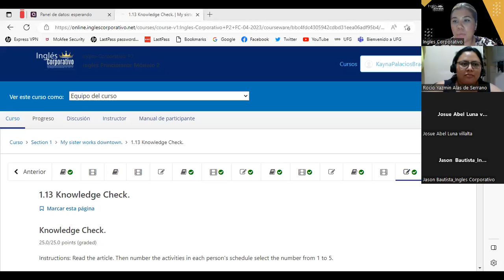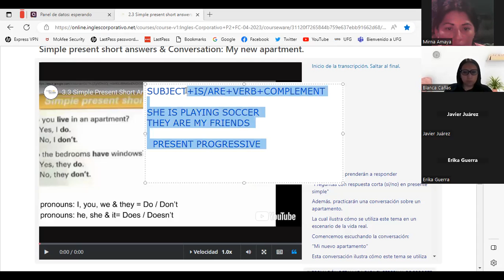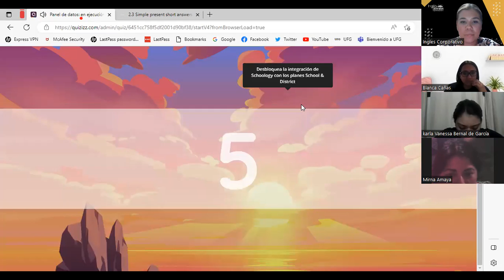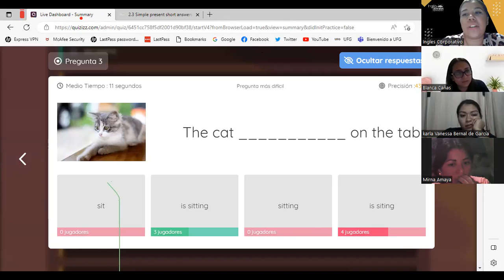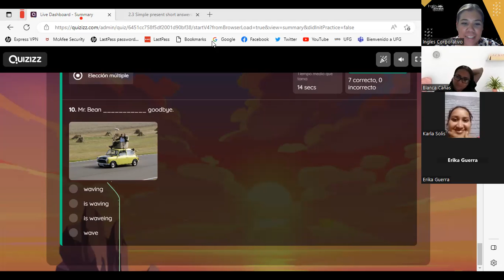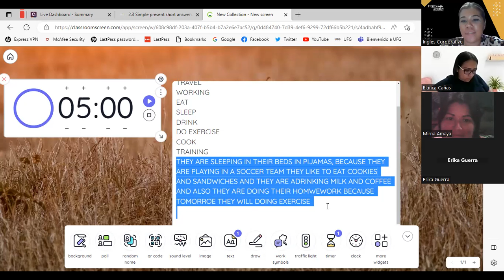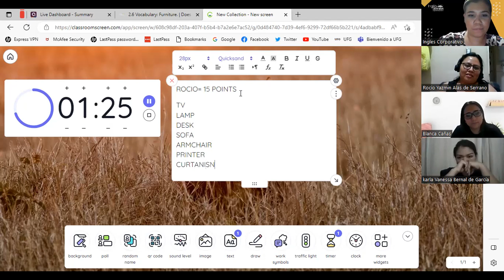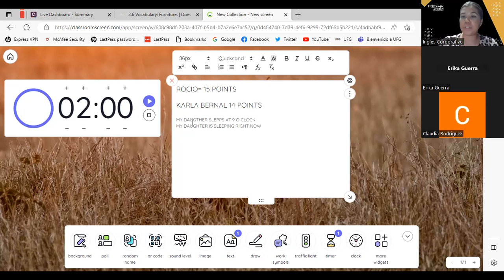SESION 8- 02/05/2023-P2-01-9-10-PM-04-23-REVIEW